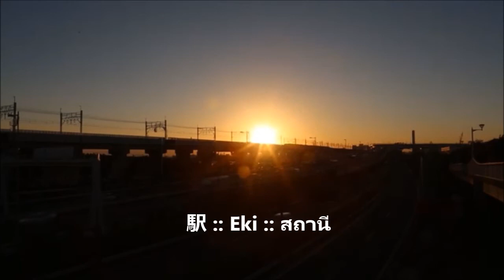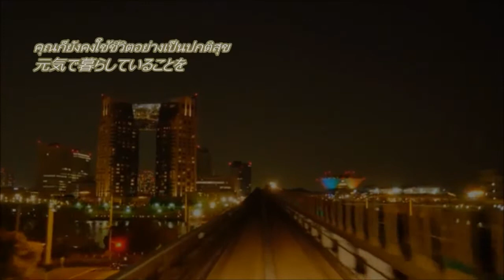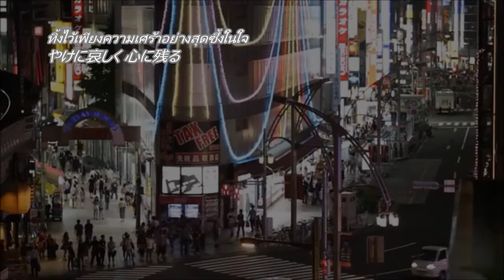駅 :: Eki :: สถานี